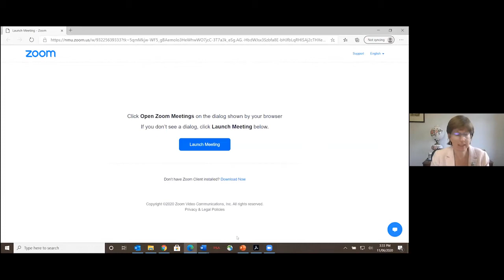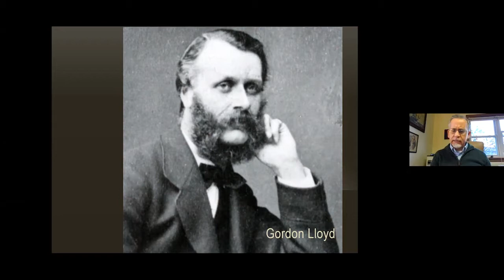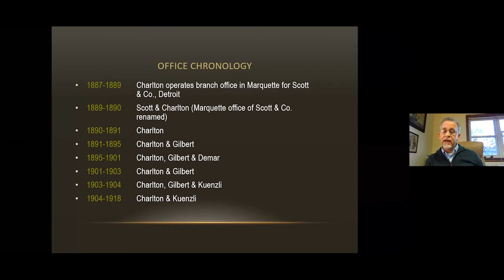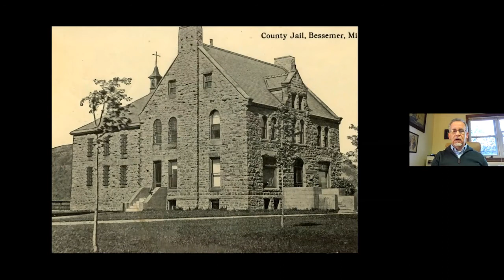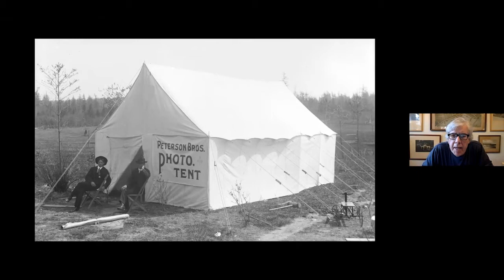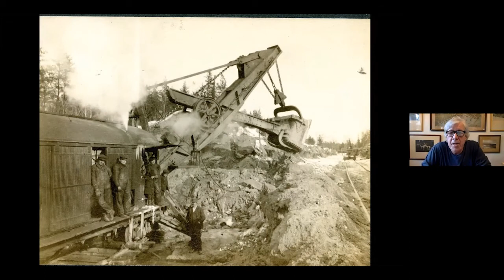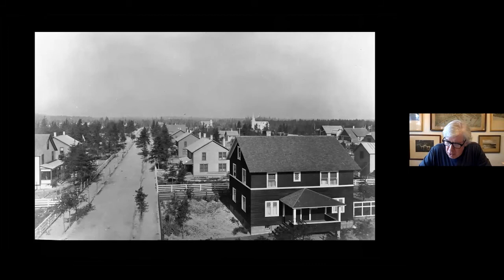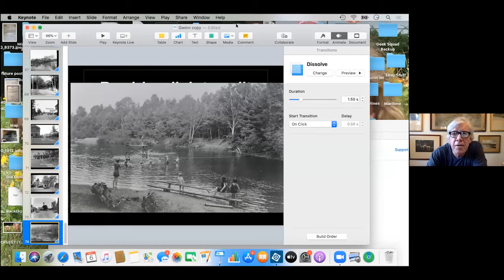Why the U.P. Looks this Way: Architecture - Sonderegger Symposium 2020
“Architectural Missionary: D. Fred Charlton’s Design and Practice in the Upper Peninsula, 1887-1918”
Steve Brisson, Director, Mackinac State Historic Parks, Mackinac Island

"A Modeltown Album-A Photo History of Gwinn"

Jack Deo, Photographer and Historian, Marquette

Northern Michigan University, Sonderegger Symposium, November 6, 2020
To watch other presentations from the Symposium go to this